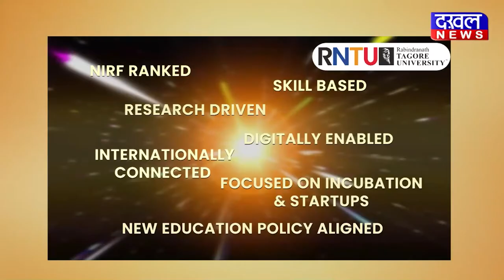DAKHAL NEWS बीजेपी दलोदा मंडल का स्वच्छता अभियान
बीजेपी दलोदा मंडल का स्वच्छता अभियान
पीएम मोदी के जन्मदिन पर स्वच्छता अभियान